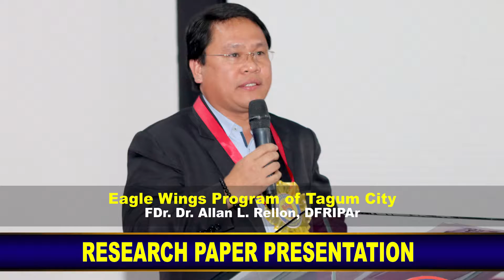20th International Conference and Conferment Ceremony - Royal Institution